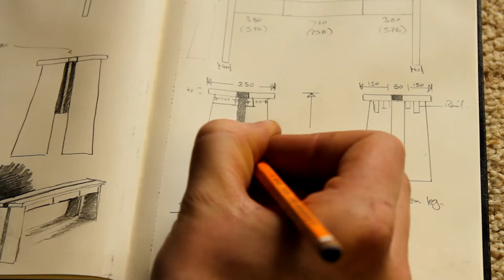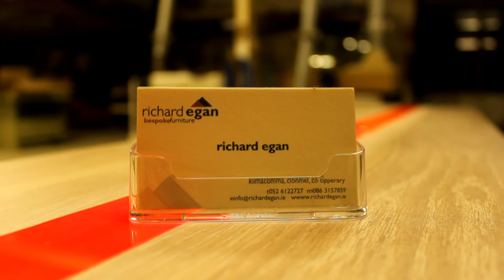Richard Egan Furniture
Console Table-From concept to completion
There are many fine dolmens found all over Ireland, this table is fashioned and inspired on these standing stones.